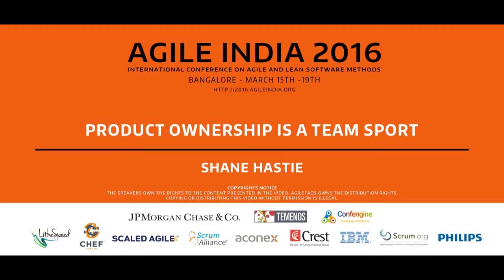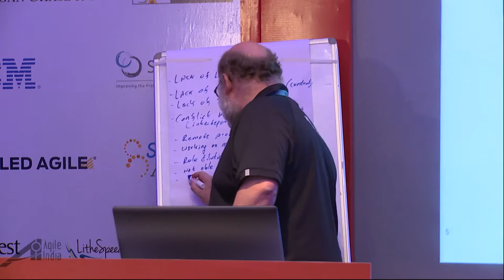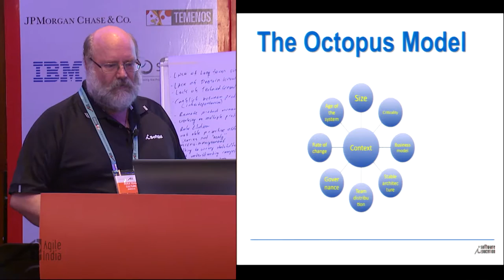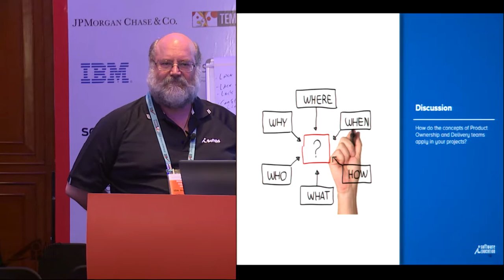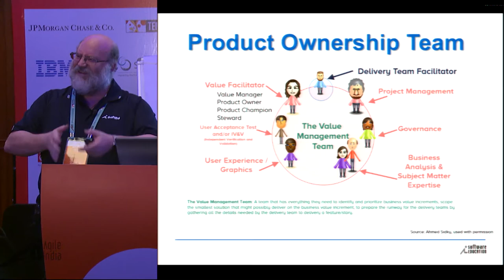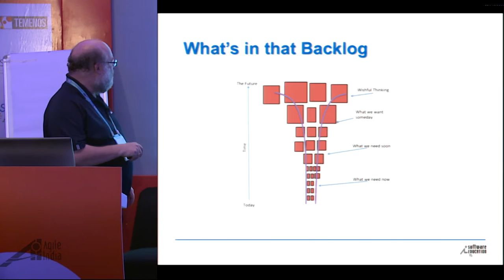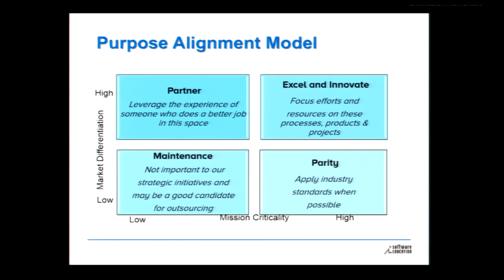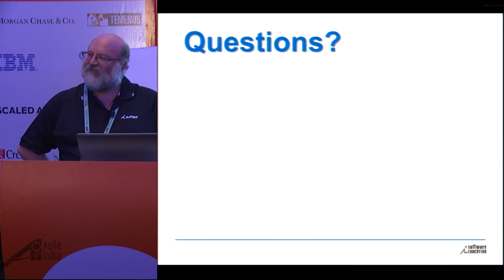Product Ownership is a Team Sport by Shane Hastie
This paper tackles some of the problems this misconception can result in and shows how effective product ownership almost always requires a team with a variety of skills and backgrounds to be effective.

Product Ownership requires clarity of vision, alignment with organizational strategy, understanding of the development process and the ability to communicate with a wide variety of stakeholders across all levels both inside and outside the organization.  The complexity of the role is most often more than a single person can (or should) cope with – effective product ownership requires a teamwork approach covering a variety of skills and knowledge.